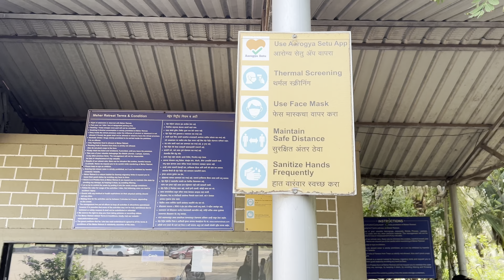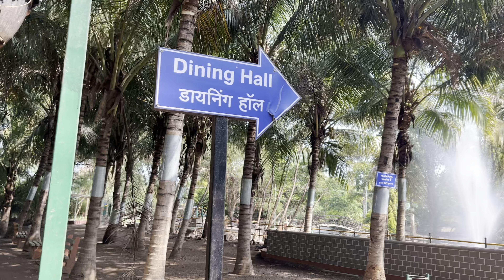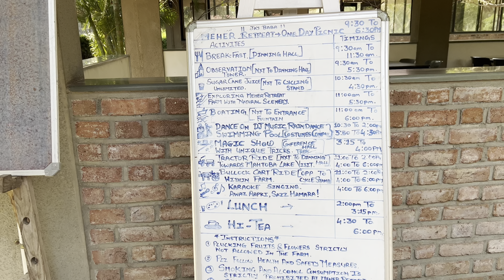MEHER RETREAT | Full Details | Amraas Puran-Poli ,Hurda Party | BEST weekend destination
Address: Near Mhatoba Lake,Khutbav Road Saloba Vasti,
Tal – Daund,
Yavat, Maharashtra 412214

PRICE & OTHER DETAILS GIVEN IN THE VIDEO.